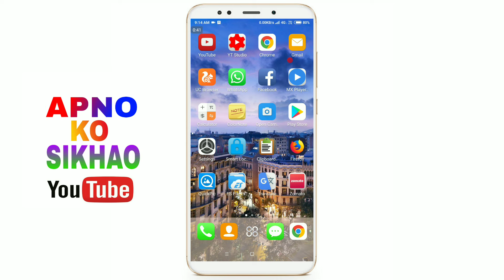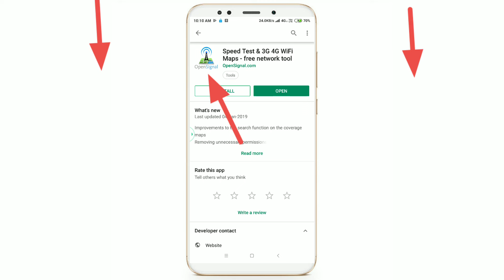mobile tower location map | jio tower location map | airtel tower | idea tower | vodafone tower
mobile tower location map